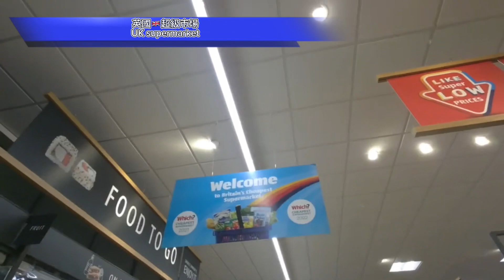【英國嘢】￼英國🇬🇧超級市場 - UK supermarket